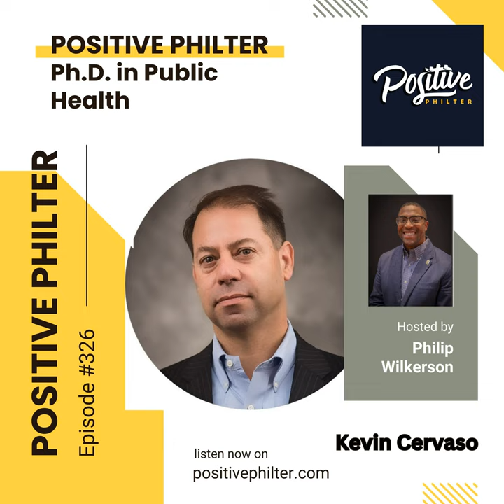Getting a Ph.D. in Public Health (featuring Kevin Cervaso)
In this episode, I am joined by my friend and Ph.D. mentor Kevin Cervaso. He is currently working on his PhD in Public Health and in this podcast we talk about his career journey and why using data and science is critical to building health awareness and trust in the medical system. This is a great episode that you don't want to miss!

 Shout Outs and Plugs

 Please leave a rating/review of the Podcast

 Please follow Positive Philter:

 Positive Philter Facebook Page

 Positive Philter Twitter

 Positive Philter Instagram

 Positive Philter was selected by FeedSpot as Top 20 Positive Thinking Podcasts on the web.

The Positive Philter Podcast is dedicated to Jeff Kirsch. A long-time supporter of the show and a major influence on this show's growth. Please support the careers of future advocates by donating to the Jeff Kirsch Fund for Anti-Hunger Advocacy. This fund was named after Jeff Kirsch for his decades of service in fighting hunger and inequality. Link to fund